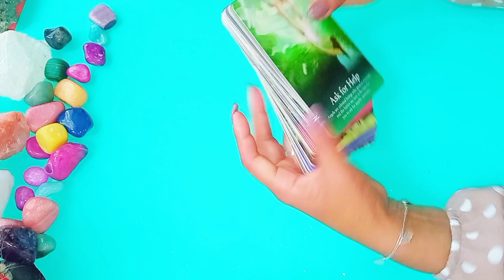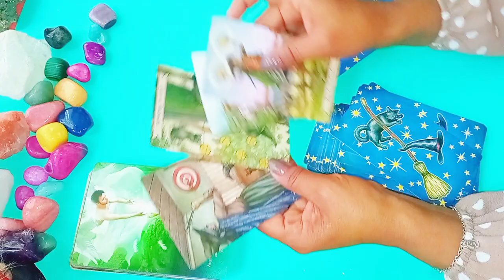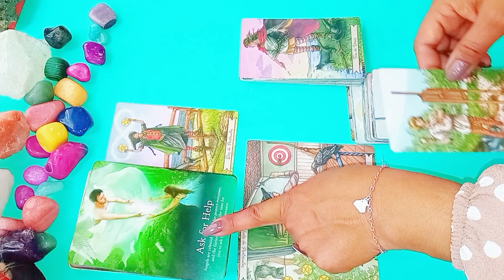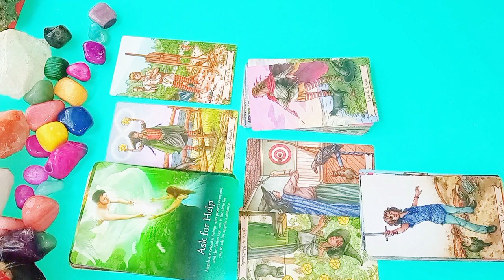la divina pone en su sitio a personas ,me amo yo 😱❤️😱😇